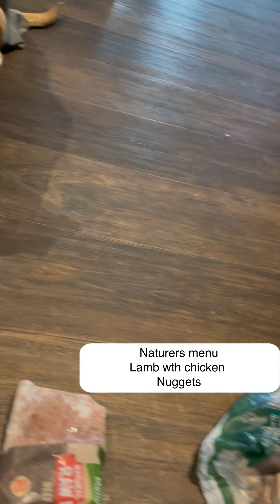Raw meat today